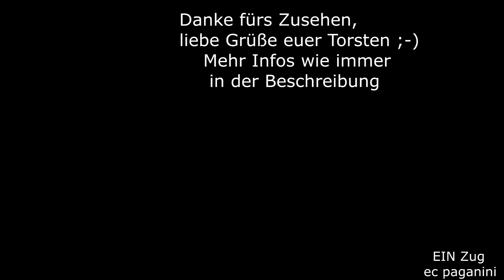Als eine blau/beige lackierte 218 eine Besonderheit im Allgäu darstellte! Hätt' mans nur gewusst :)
Es ist eine sehr amüsante Geschichte, die viele Eisenbahnfreunde in Aufruhr versetzte: wegen Lokmangels kommen private 218 ins Allgäu!
Sie werden an den Eurocity eingesetzt, sind also für das Regiowerk Mühldorf unterwegs! Das lockte Eisenbahnfreunde ins Allgäu, vor allem die schmucke 218 460 der Westfrankenbahn namens Conny sollte an den Eurocity-Zügen verewigt werden, selbst ich fuhr bei fragwürdigem Wetter nach Kempten und machte mir ein Bild davon! Eine blau/beige 218 an einem EC- was für eine Sensation! Heute wissen wir: GÄHN!
Was die zeitliche Entwicklung so alles ermöglicht...jedenfalls hätte wohl kaum jemand am Aufnahmetag 11.April 2017 gedacht, dass sich nur wenige Jahre später nebenan im Lokschuppen die eigene blau/beige 218 446 befindet! Nach den Jahreswechseln 2019/2020/2021 sind die "bunten" 218 im Süden Deutschlands schon zur festen Institution geworden, was man freilcih 2017 niemals geahnt hätte- so fest hatte die DB an ihrem Farbschema rot/weiß festgehalten. Selbst designierte Museumsloks wurden für den Betriebsdienst in verkehrsrot umlackiert (wer erinnert sich an 218 217 oder 111 227?) Erst NACH ihrer Karriere im Plandienst sollten sie wieder ihr ursprüngliches Farbkleid erhalten.
In den vergangenen Jahren konnte die DB nicht mehr so wählerisch sein, mangels Alternativen musste sie immer wieder 218 von privaten Unternehmen anmieten. Glücklicherweise haben diese die Loks von der DB kaufen können! Man mag sich kaum vorstellen, wie die Geschichte sich entwickelt hätte, wenn die DB die 218 lieber verschrottet hätte wie früher, "um private Konkurrenz nicht zu stärken".
So blieben etliche Maschinen weiter aktiv- nun profitiert die DB AG sogar selbst von dieser "konservierenden" Entwicklung.
Was mit der 218 460 aus dem DB Konzern begann (Westfrankenbahn), wurde alsbald durch RPS-Maschinen ergänzt- hier sei nur 218 402 als Beispiel genannt. Die in Gotha ansässige rührige Firma besitzt u.a. 11 Loks der Baureihe 218 und profitiert sehr vom 218-Mangel bei der Deutschen Bahn.
Im April 2017 war so eine Entwicklung noch gar nicht abzusehen- sonst hätte ich mir die Anreise gespart und auf sonnige Tage gewartet :-)
Schließlich durfte ich euch schon eine Menge "bunter" 218 zeigen, die aber weniger mit den Eurocity- sondern eher mit den Intercity-Zügen im Allgäu und auf der Südbahn unterwegs waren.
Ich wünsche euch viel Spaß mit EC 196 in Kempten beim Betriebshalt auf seiner Fahrt von München nach Lindau Hauptbahnhof.